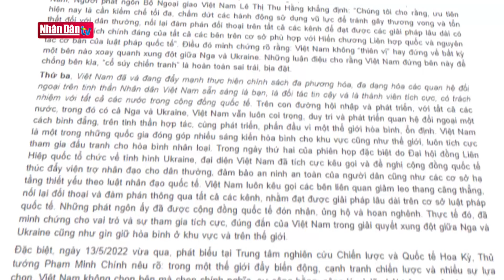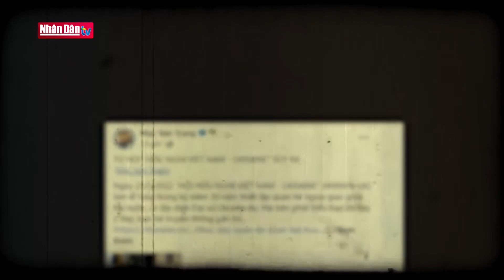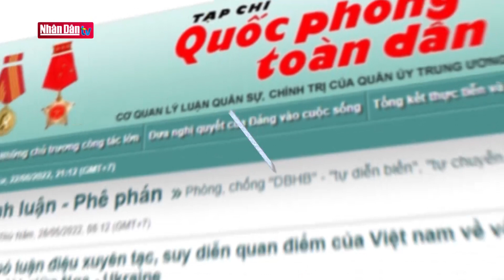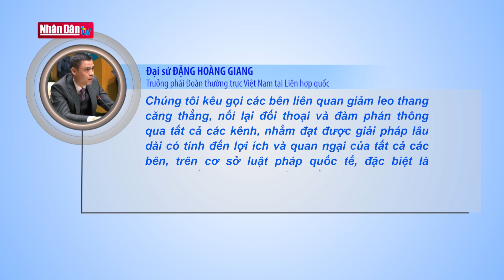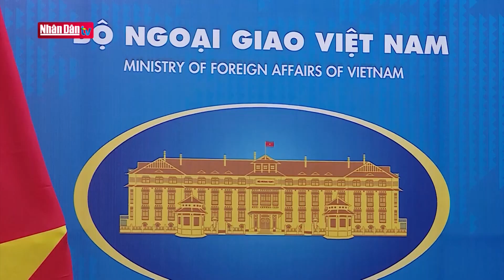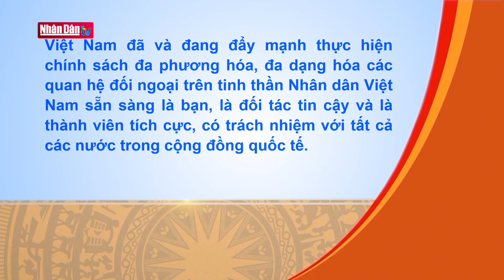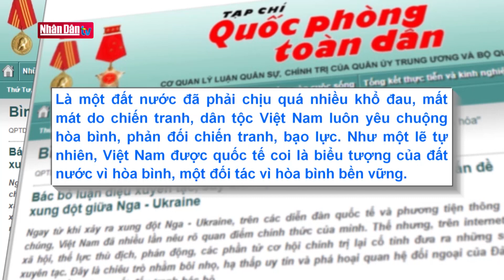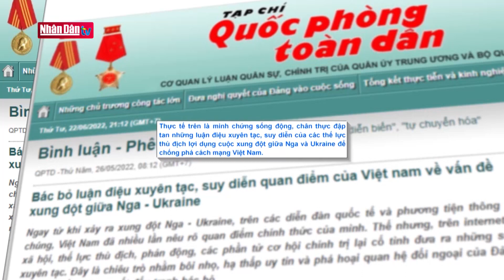Bác bỏ luận điệu xuyên tạc, suy diễn quan điểm của Việt Nam về vấn đề xung đột giữa Nga - Ukraine